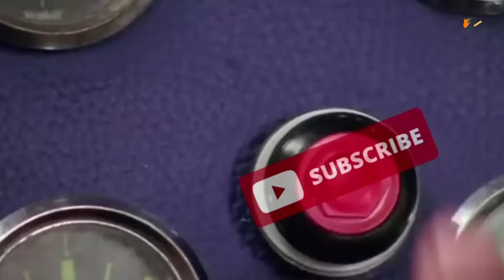কেন মারা হল মেসির ভক্তদেরকে 😡😡 || Argentina Fans vs Brazil All Public || Channel Motive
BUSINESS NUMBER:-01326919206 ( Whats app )